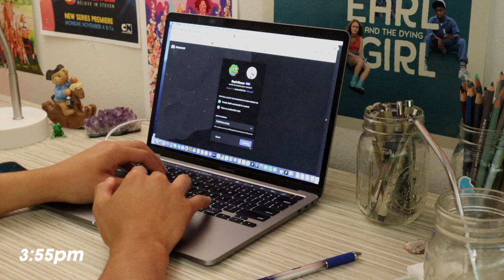FIRST DAY OF COLLEGE // 6am workout, cooking meals, art school, and productivity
Hey Y'all! Thank you so much for tuning into this week's video where I have my first day of college at USC! For the record, I am a sophomore at USC, but I've never taken in-person classes, so this was a HUGE step for me. My first day consisted of me running 5 miles at 6 in the morning, going to over 6 hours of class, making terrible art, cooking meals, and more! I hope y'all love this video as much as I do!